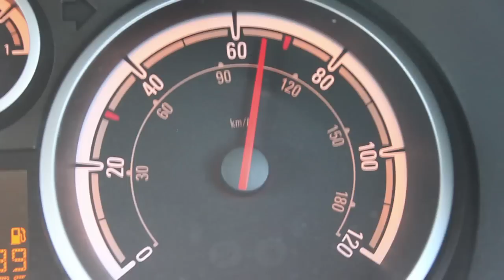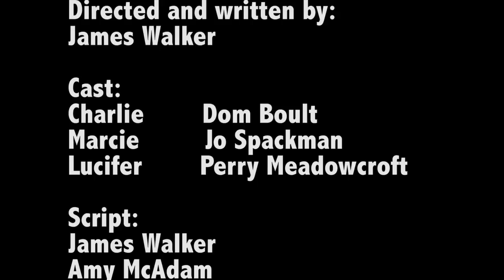Redemption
my A2 film & video exam.